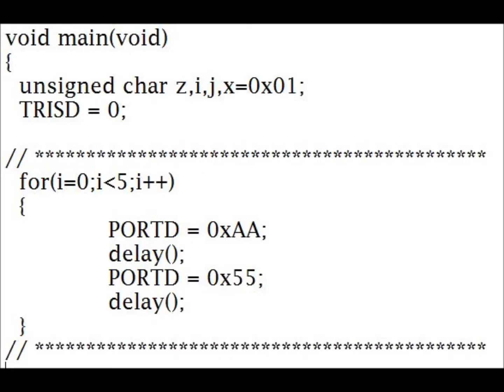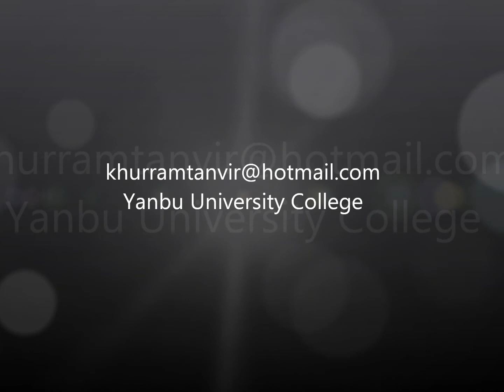C program for Flashing LED patterns on PIC microcontroller